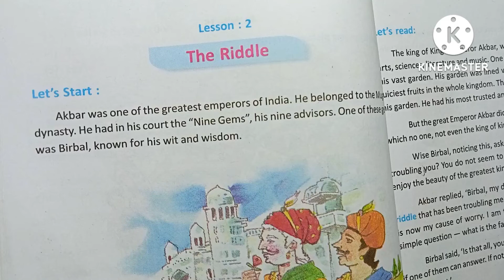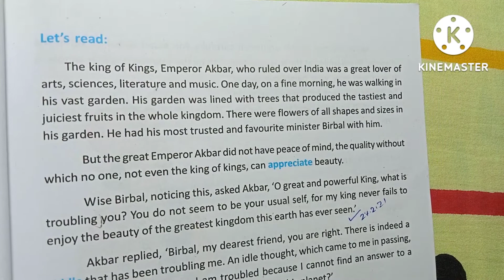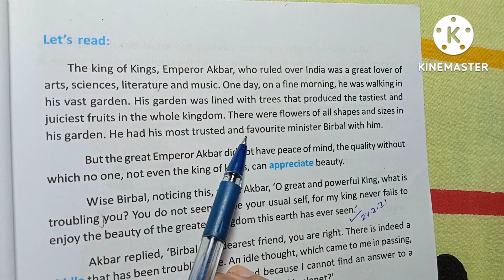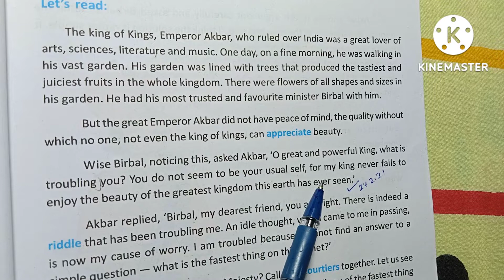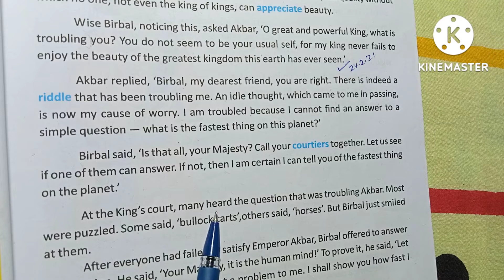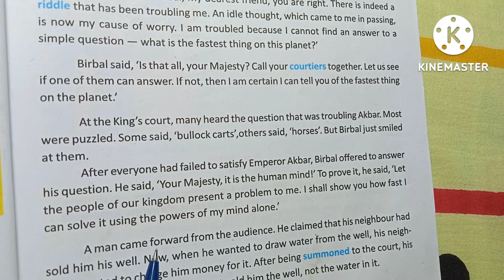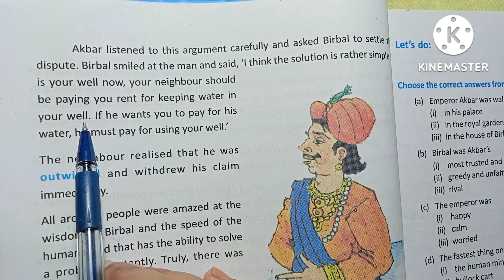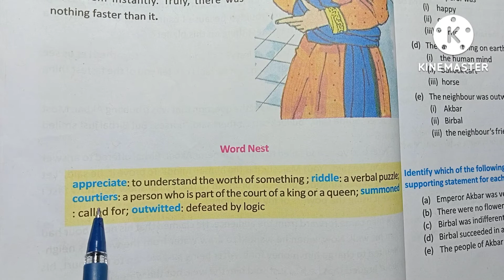THE RIDDLE,LINE BY LINE BENGALI MEANING,ENGLISH,CLASS 7,W.B.B.S.E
In this video I have discussed Bengali meaning of the chapter The Riddle from class 7.